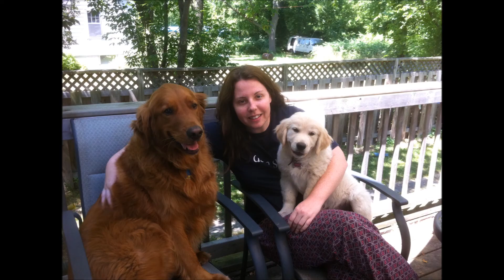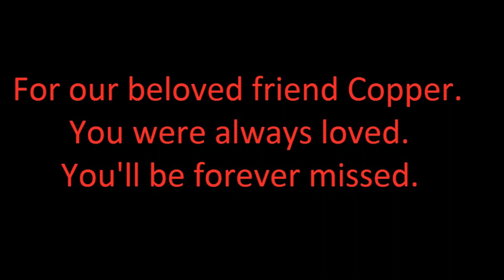Copper's Life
Remembering the good times with our dear friend Copper.
Music is "You're My Best Friend" by Queen